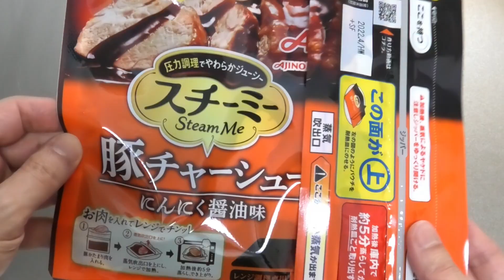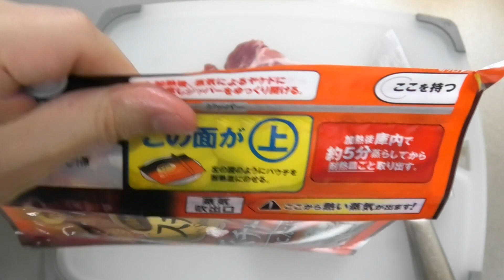Chashu Pork Easy Cooking Bag Kitchen Gadget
Chashu Pork easy cooking bag 'Steam me'. The bag is contains garlic and soy sauce based Chashu sauce. So you can cooking Chashu pork very easily. The bag is very convenient, isn't it?